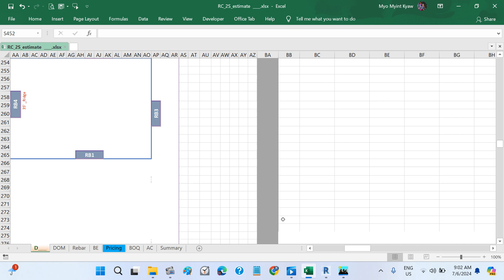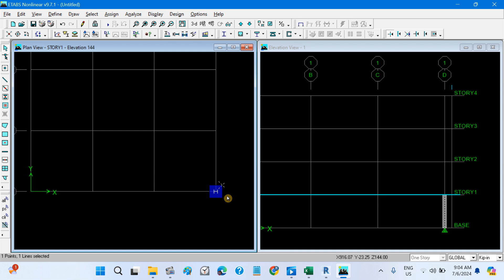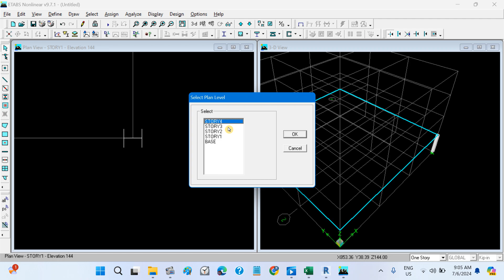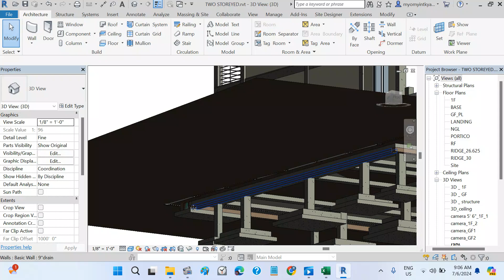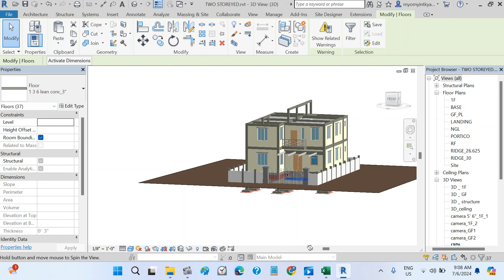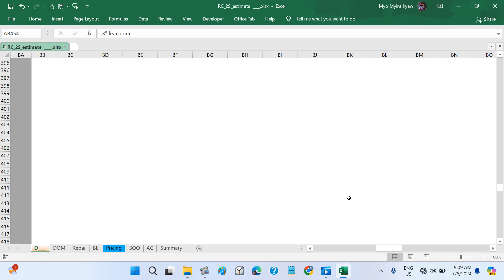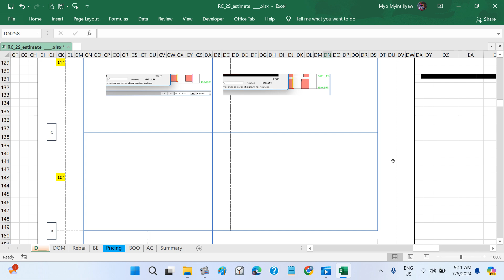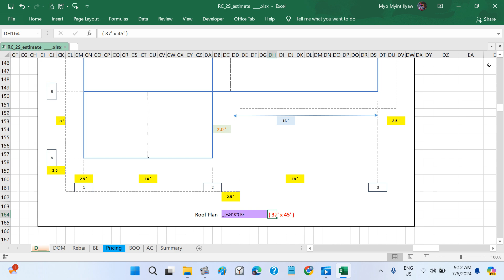25l _Two Storeyed (estimate)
Reference online class  - ဆရာ ဦးစိုးနိုင် etabs9.5_             5/2018
                                          - အစ်မ ကြည်သာဆွေ estimate_    5/2022
                                          - Sir Chan Myae Soe  5/2020
                                          - Sir Tin KO Ko  5/2021
                                          - Online pdf Library_Sir Wai Min, Sir Nay Myo Aung,
                                            ဆရာမ သိမ့်, Sir Hein Htet Aung  4/2020
                                          - TLCC Training center_Sir Thi La  4/2020
                                          - Sir Lin Htin  12/2022
                                          - T-Brother Engineering Training Center_Sir Tun Aung
                                            Linn  1/2022